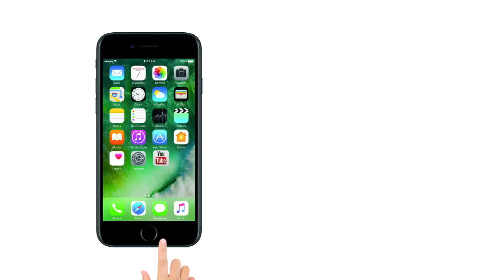Asaram Rape Case : जब Atal Bihari Vajpayee के साथ थिरकी थी Asaram की कमर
Asaram Dancing Video with atal bihari vajpayee is getting viral on internet.

AsaramCaseVerdict AsaramVerdict - Nearly five years after he was arrested, Asaram, a self-styled godman with a following that runs into lakhs, was sentenced to life imprisonment for raping a 16-year-old girl whose family brought her to visit his ashram in Jodhpur. The verdict today was delivered inside a Jodhpur jail; authorities decided days ago that taking Asaram to court would risk the 77-year-old's followers from turning violent on the streets. Four states - Rajasthan, Uttar Pradesh, Haryana and Gujarat - were put on high alert.